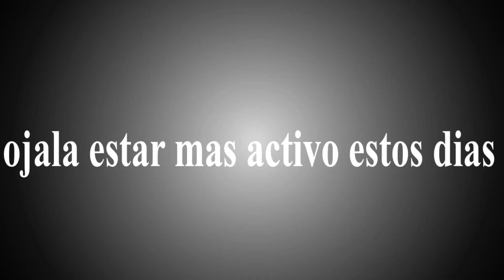ES HORA DE UN CAMBIO...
HOLAAAAA!
Cuanto tiempo paso no? Si, me disculpo por eso, pero bueno.
Se festeja el cumple del canal! (lastimosamente no con rocket league) y está dedicado a la gente que disfrutó y apoyó a los shorts actuales tanto de YouTube, como de otras redes y plataformas